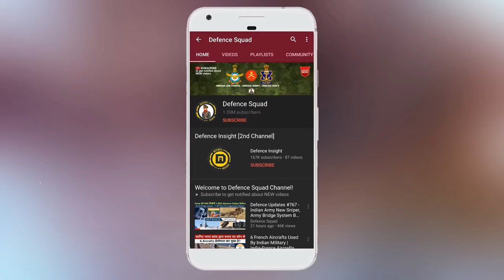General Manoj Mukund Naravane Biography | India's 28th Chief Of Army Staff - Indian Army New Chief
General Manoj Mukund Naravane is one of India's finest army chiefs. Here is a short video about the life of 28th Indian Army Chief General Manoj Mukund Naravane.

General Manoj Mukund Naravane (born 22 April 1960) PVSM, AVSM, SM, VSM, ADC is a Four Star general of the Indian Army and the 28th Chief of the Army Staff (COAS).] He took over from General Bipin Rawat on 31 December 2019 after the latter completed his term as the COAS. Prior to his appointment as the COAS, the general has served as the 40th Vice Chief of Army Staff (VCOAS) of the Indian Army, General Officer Commanding-in-Chief (GOC-in-C) of Eastern Command and General Officer Commanding-in-Chief of Army Training Command.

Hello Defence Lovers, Biography Series ke is episode No. 11 mai humne apko Indian Army ke New Chief General Manoj Mukund Naravane ki Biography btayi hai, Hume Umeed hai ki apko yeh episode pasand ayega.

In today's fresh "Biography Series" episode No. 11 we are talking about India's 28th Army Chief - General Manoj Mukund Naravane Biography in Hindi. Join us as we take a closer look in the life of Indian Army General Manoj Mukund Naravane.